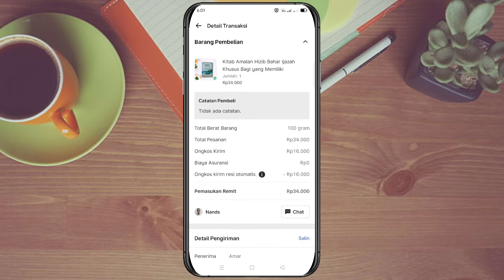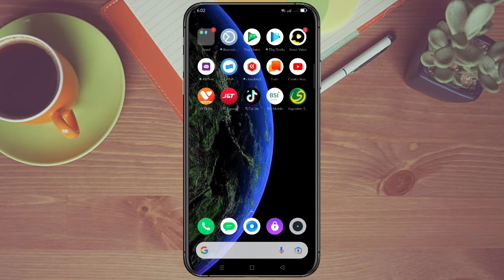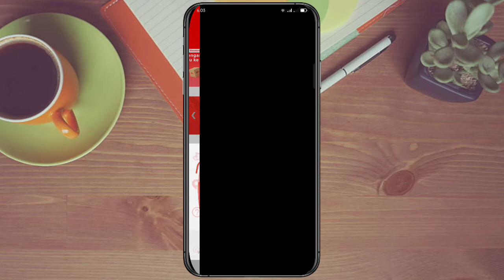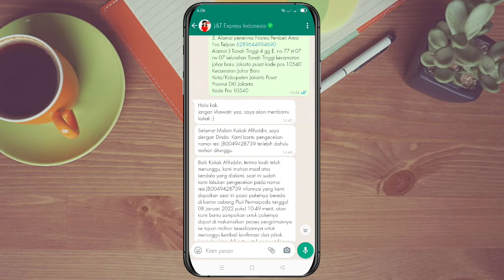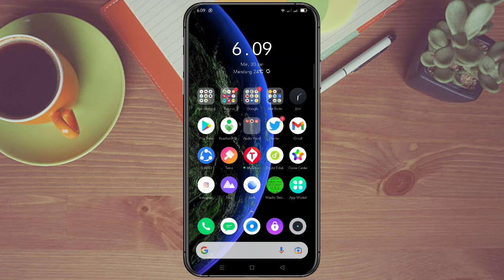Terbaru Cara Mengatasi Paket Lama Sampai J&T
Silahkan kunjungi toko kami di link berikut, ada beberapa kitab langka, tasbih Kaokah Premium Turki, dan sarung sutra berkualitas tinggi.